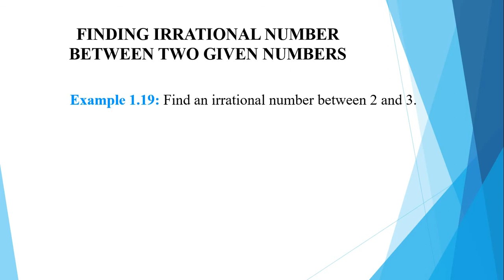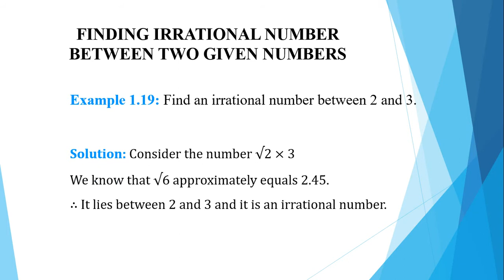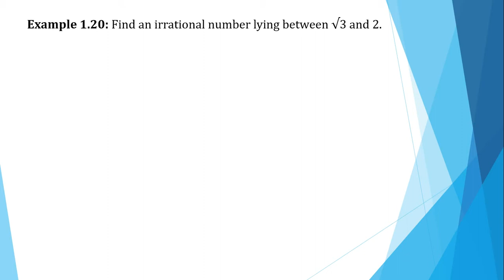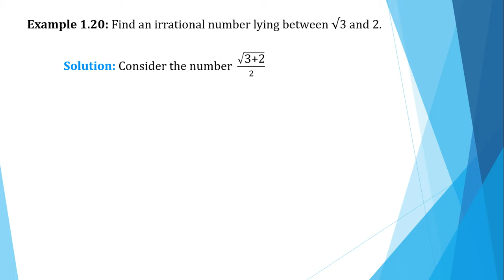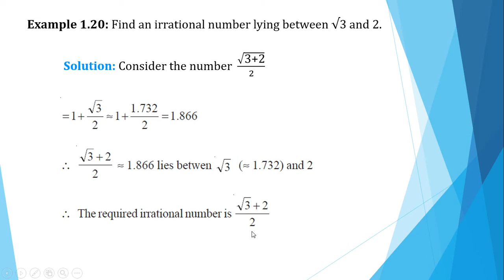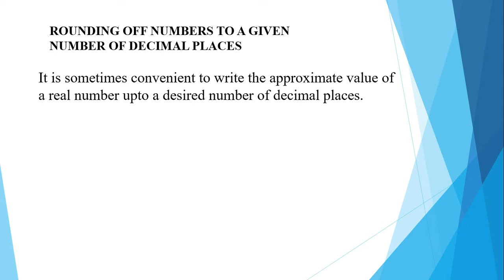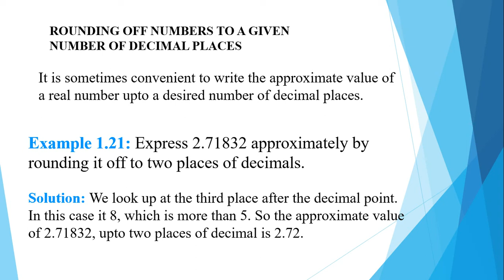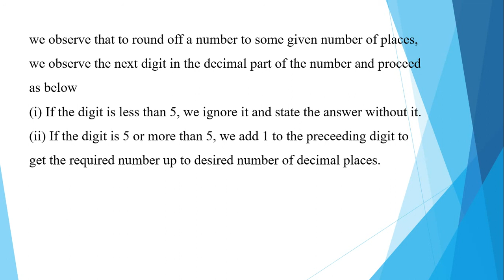NIOS MATHS CLASS 10 CHAPTER 1 NUMBER SYSTEM PART 7